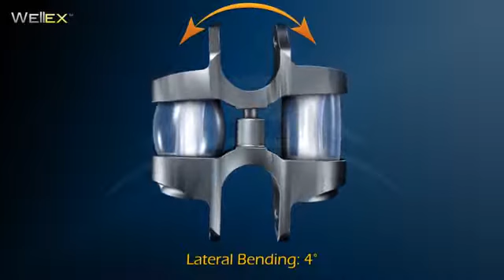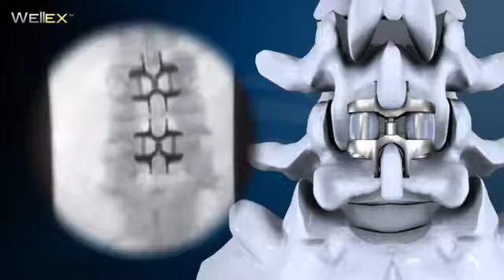EdenSpine: WELLEX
All video parts are of the sole property of EdenSpine